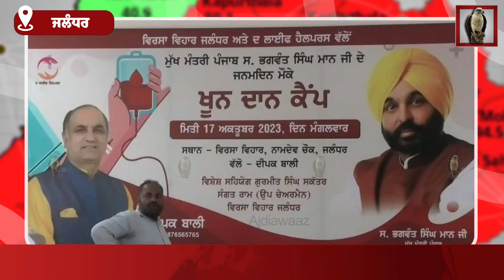ਪੰਜਾਬ ਸਰਕਾਰ ਵੱਲੋਂ ਵਿਰਸਾ ਵਿਹਾਰ, ਜਲੰਧਰ ਵਿੱਚ ਖ਼ੂਨਦਾਨ ਕੈਂਪ